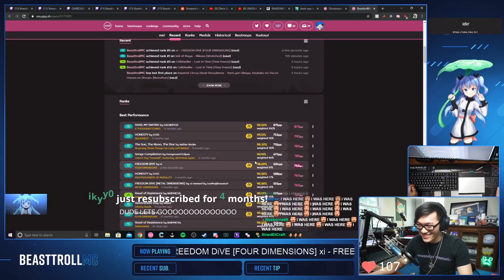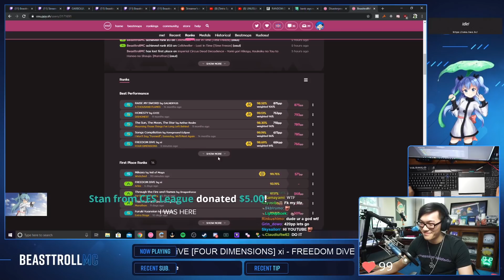MY HARD ROCK FC ON FREEDOM DIVE FOUR DIMENSIONS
I found my YouTube password. Lets go bros.